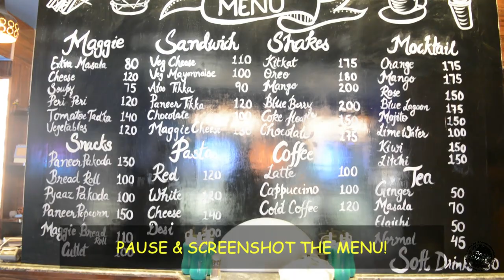NIYARI || THE GAMING CAFE || VLOG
NIYARI - THE GAMING CAFE is what Patna has been waiting for a long long time, A GAMING-CAFETERIA fusion!

Did you ever imagine playing ps5 while waiting for your favorite food? You read that correct!

snooker carrom foosball airhockey are among the several available games you can play! Several selfieSpots are also available to get your new favorite dp!

Do visit them and let us know your experience, follow us @compasscrazy ) for more such videos.